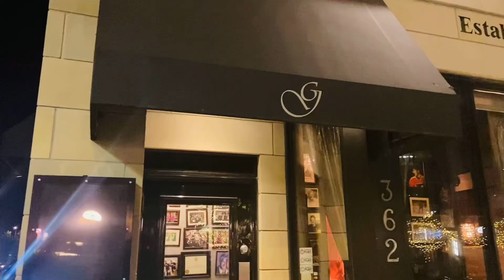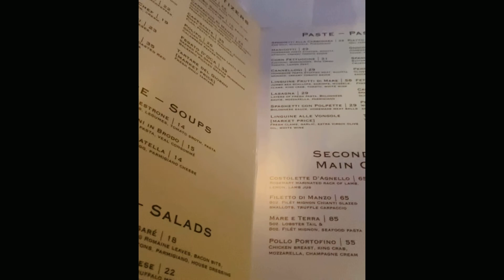💞💞💞VLOG/ WEEKEND IN MY LiFE:Picnic,jeux,fête des mères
Coucou,

Aujourd’hui on se retrouve pour un VLOG/WEEKEND IN MY LIFE

Je partage dans cette vidéo un magnifique weekend passé en famille .